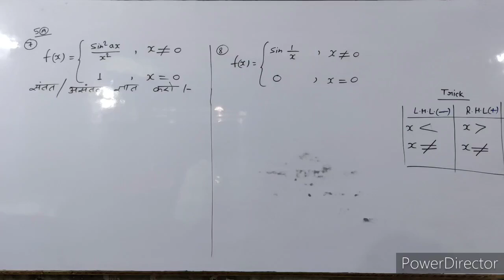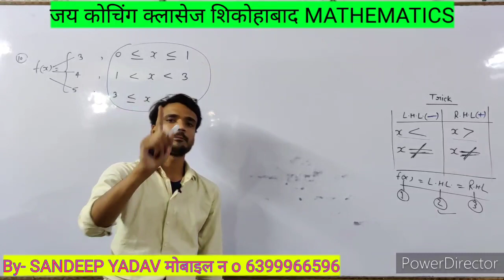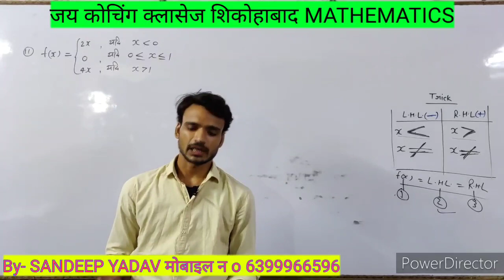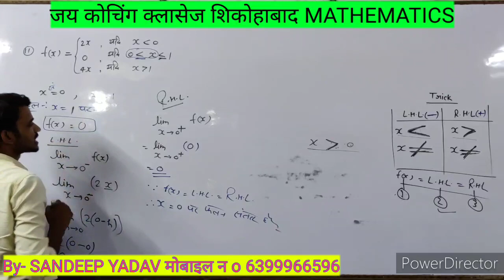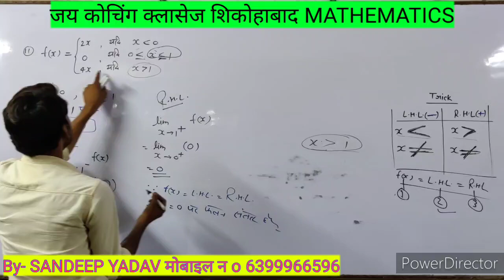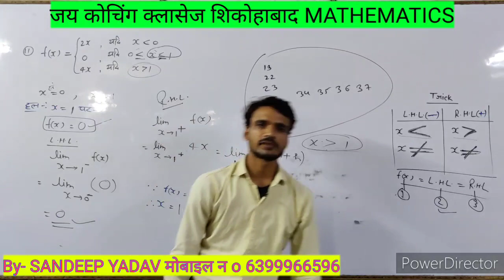CLASS-12TH MATH chapter-5 lecture -3 ex-5(A) by sandeep Yadav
CLASS-12TH MATH chapter-5 lecture -2 ex-5(A) by sandeep Yadav
Jay coaching classes SHIKOHABAD